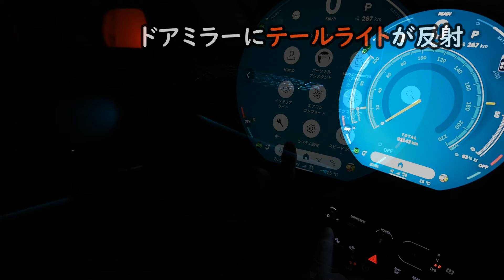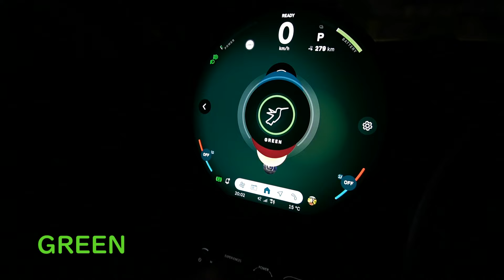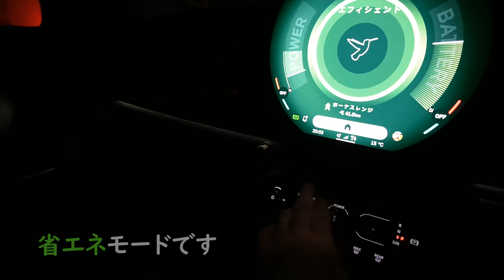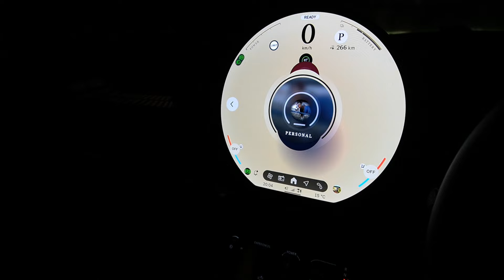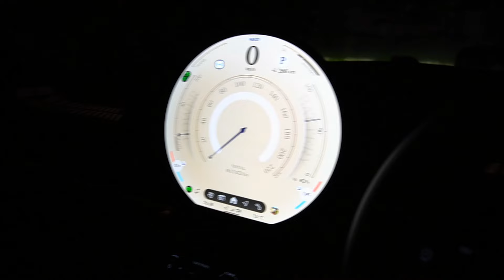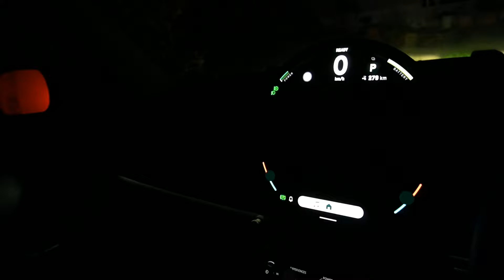[EV] MINIのアンビエントライトと効果音／夜を演出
MINIクーパーSEのアンビエントライトと効果音で夜を演出、ドライブが楽しいです。
遊び心満載のEV車です。
2024/11/,6 自宅にてMINIクーパーSEで撮影

をご参照ください。

本動画では、私が撮影した映像と音声を基に、BGM無でお届け致します。

もし内容が気に入って頂けましたら「高評価」を、
また見てみたいと思って頂けましたら「チャンネルのご登録」を宜しくお願い致します。
コメントはいつでも大歓迎です。

関連動画の情報です
MINIクーパー(THE NEW ALL-ELECTRIC MINI COOPER) SEの納車や実使用の関連動画を順次ご紹介致します。

動画は、カメラ本体はSONYの"α6400 (ILCE-6400)"とSONYのズームレンズ"E 3.5-5.6/PZ 16-50 OSS"で撮影しています。

動画編集ソフト「Corel Video Studio Ultimate 2023」で編集しています。